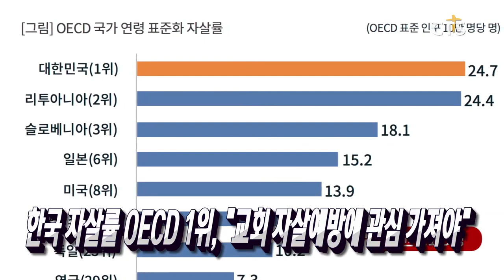의료선교 사명, 다음세대에게! / “전국체전 복음의 통로되길” / 송파선교회 소외이웃과 함께한 가을 소풍 / 내일을 여는 집, 또 다른 내일 향해!